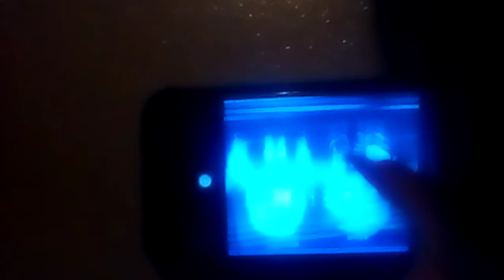Xd meme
hopefully y'all can see it cuz I cpuldnt because I'm on my tablet